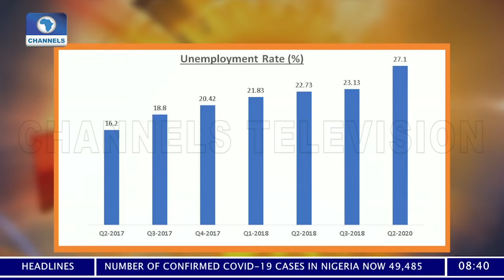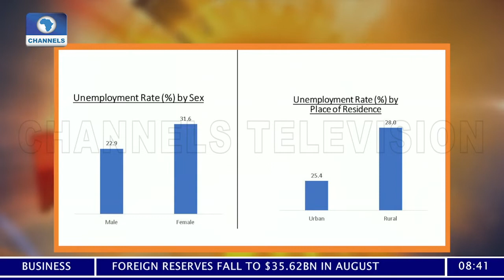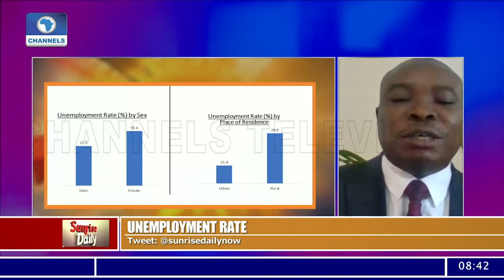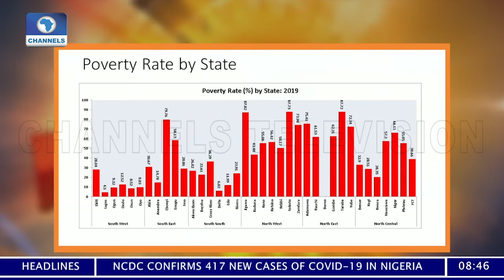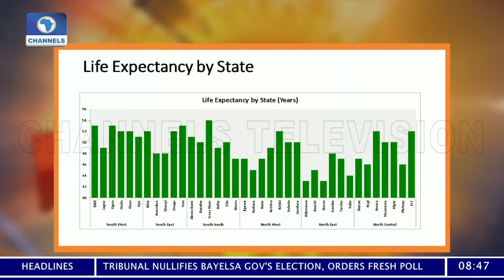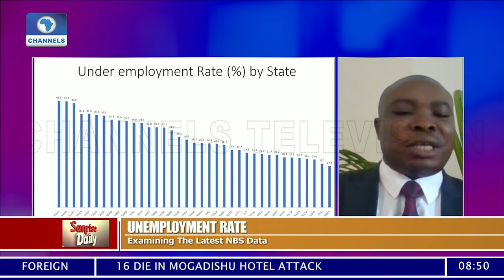How Education, Skill Acquisition Will Tackle Unemployment In Nigeria - Vincent Nwani